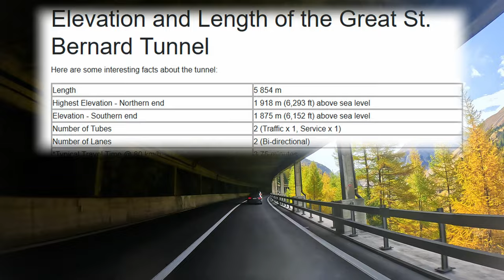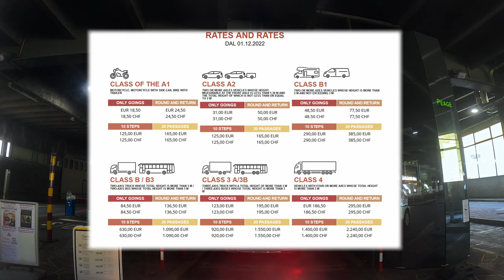Switzerland to Italy Road Trip | Montreux 🇨🇭 to Montreal 🇮🇹 4K Drive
A scenic road trip from the beautiful lake city of Montreux, Switzerland to Milan, Italy, via the picturesque Alpine route of Great St Bernard Pass. I hope you will enjoy this trip.

 Video Courtesy: My friend Mr. Fahad Raza from Switzerland

0:00 Introduction
1:30 Montreux
4:40 Martigny
9:36 Sembrancher
13:30 Liddes
14:40 Grand Saint Bernard Tunnel
18:30 Switzerland - Italy Border
22:15 Saint - Rhemy
24:50 Saint - Oyen
26:50 Etroubles
36:15 Gignod
40:50 Aosta
53:30 Barriera Milano Ghisolfa